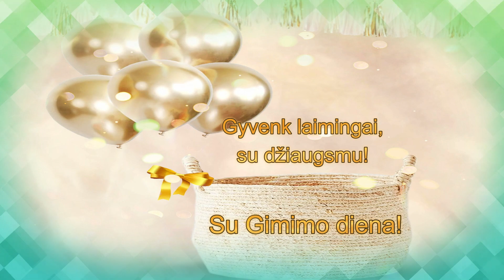Sveikinimas su Gimimo Diena!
Su Gimimo diena! Nuoširdžiausi linkėjimai!